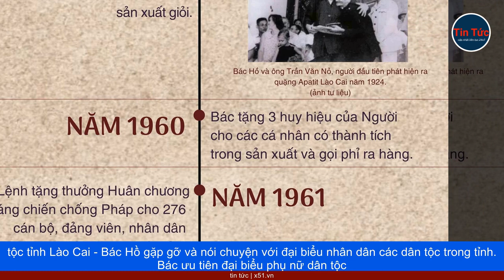KỶ NIỆM 65 NĂM CHUYẾN THĂM LÀO CAI CỦA HỒ CHỦ TỊCH | HỒI ỨC CỦA ÔNG HOÀNG TRƯỜNG MINH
Nhân kỷ niệm 65 năm Hồ Chủ tịch đi xe lửa từ thủ đô Hà Nội lên thăm tỉnh biên giới Lào Cai (23/9/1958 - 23/9/2023), xin trân trọng giới thiệu tư liệu lịch sử quý chuyến thăm đặc biệt này qua hồi ký của ông Hoàng Trường Minh, cố Bí thư Tỉnh ủy Lào Cai, viết năm 1973 đăng trong cuốn sách Những dòng hồi ức cách mạng do Nhà xuất bản Văn hóa dân tộc xuất bản, phát hành năm 2005. Chú góp ý bài phát biểu của Bác với đồng bào...